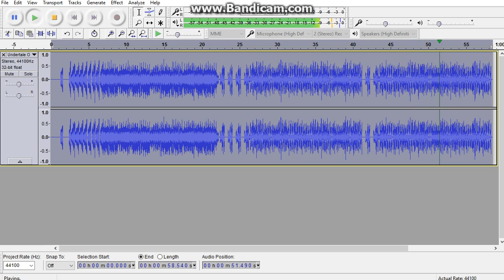Undertale OST 60 Wrong Enemy Toby Fox REVERSED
hello all,
Keep an eye on my channel for something different soon ;)